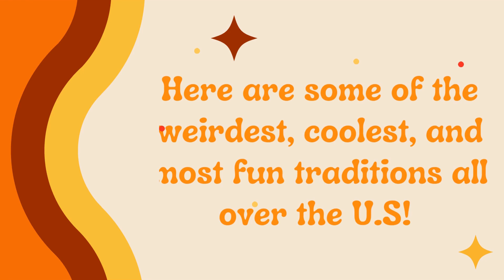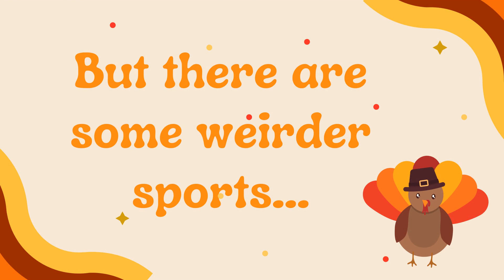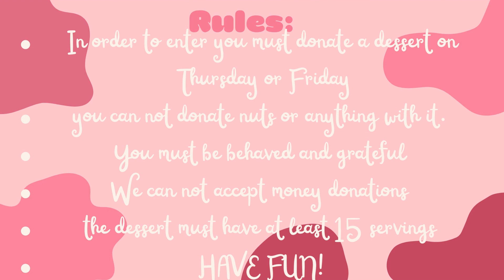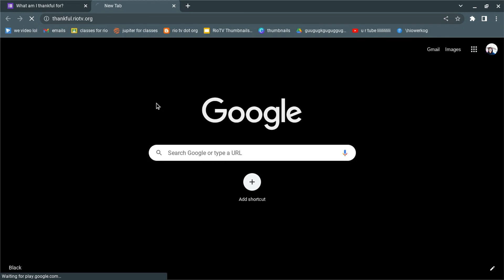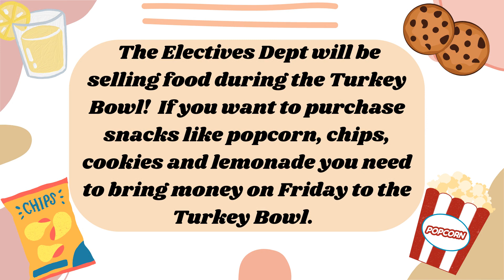RioTV - November 17, 2022